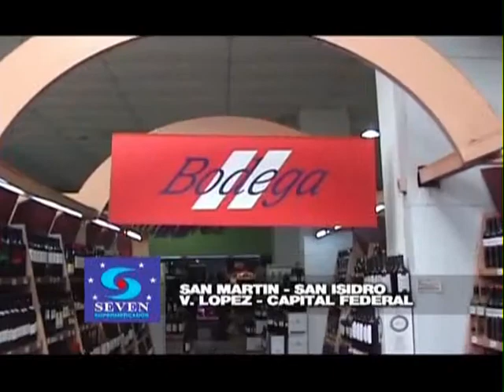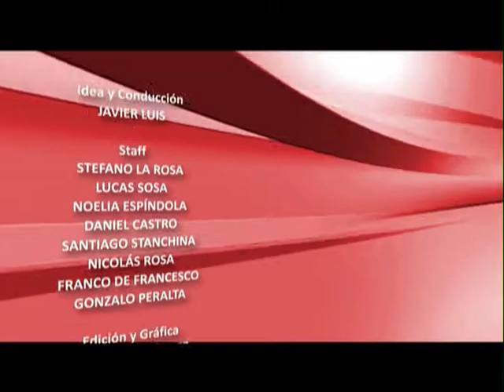EXPRESIÓN CHACARITA # 248 B2